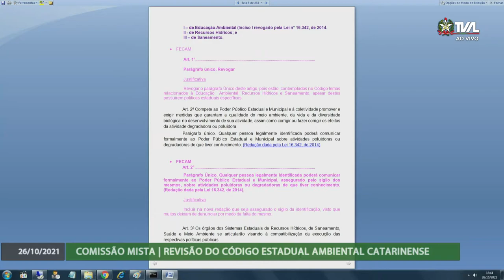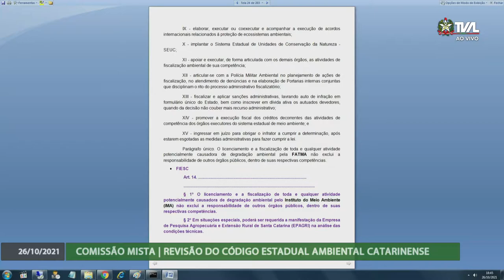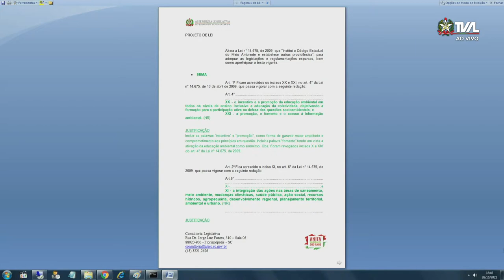Comissão Mista - Revisão do Código Estadual Ambiental Catarinense - 26/10/21